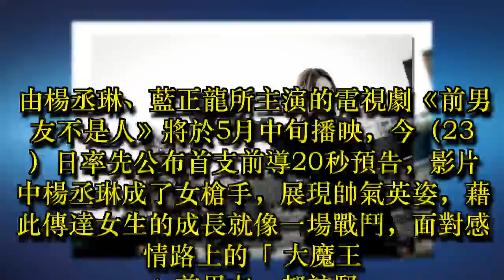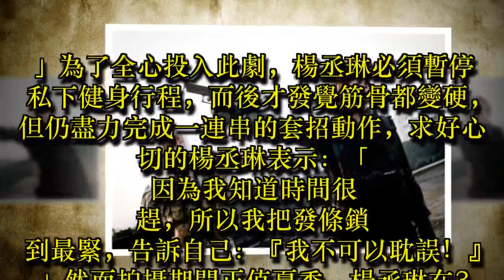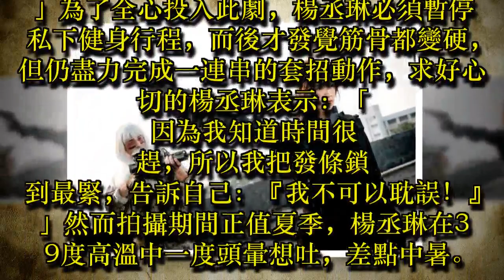影／楊丞琳化身女槍手 為 竟差點中暑